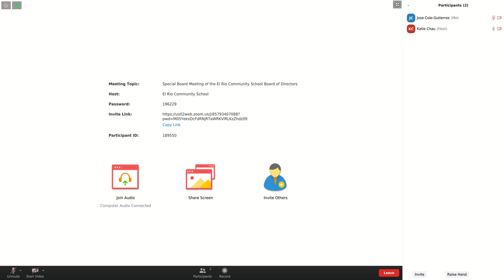2020 06 09 el rio community school special board meeting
This is the special meeting of the El Rio Community School Board of Directors held on June 9, 2020.